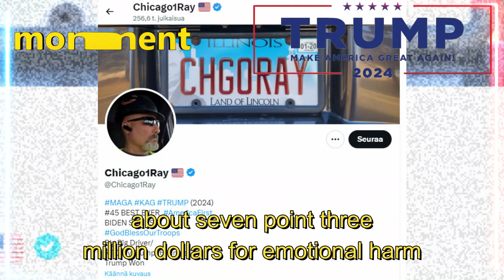Trump says truckers boycotting driving to New York City from Monday are 'great patriots on the side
Trump says truckers boycotting driving to New York City from Monday are 'great patriots on the side of freedom' after $355 million fraud ruling
Trump took to Truth Social to thank truckers for planning the boycott
A trucker announced the plans on Friday in protest of the New York City court ruling against the former president
A group of truck drivers in support of Donald Trump has announced plans to boycott driving to New York City. The decision comes on the heels of the legal ruling that saw New York Judge Arthur Engoron slam a $355 million fine in damages on the former president.

Trump has been embroiled in the fraud trial brought by New York Attorney General Letitia James, where she accused him of inflating his assets and committing fraud. He’ll now also be barred from carrying out his business in New York for three years as a result of the ruling.

Truckers For Trump To Boycott New York City.
Truck drivers affiliated with groups supportive of former President Donald Trump are gearing up to boycott New York City in response to the recent ruling that imposed a staggering $355 million fine against Trump in a fraud case.

A trucker by the name of “Chicago Ray” on X took to the platform and wrote, “I’m just one of the many millions of Truckers who believe in God and love this Country. I stand with Trump [because] Trump stands with me. Truckers for Trump ain’t just a slogan, it’s real.”
The controversy stems from a civil fraud case brought against Trump, his family, and his organization by the New York Attorney General Letitia James. The lawsuit alleged that Trump and the Trump organization engaged in “numerous acts of fraud and misrepresentation” to inflate Trump’s net worth to get more favorable loan terms. However, the former president has denied it, saying, “The fraud is on the court, not on me.”